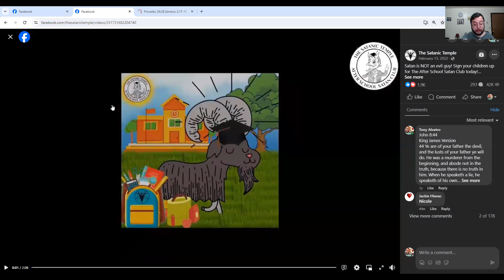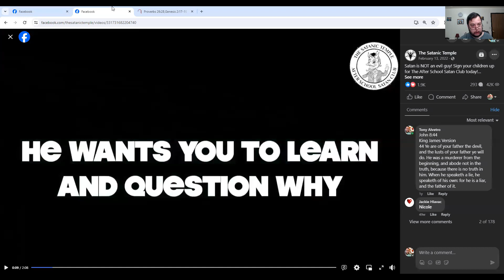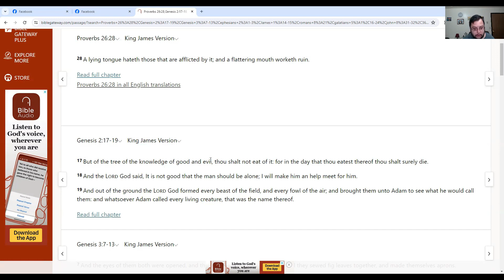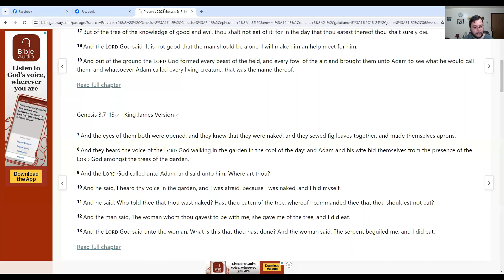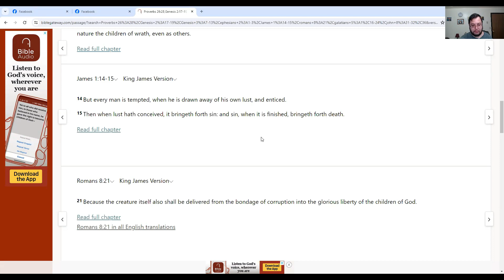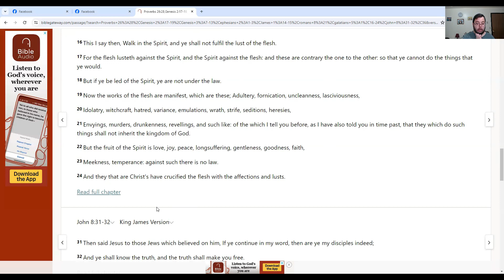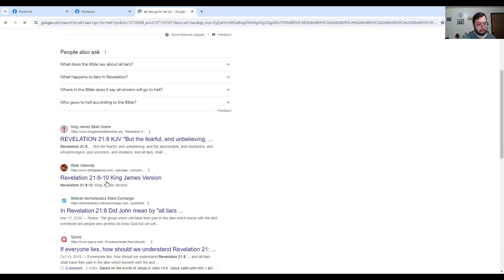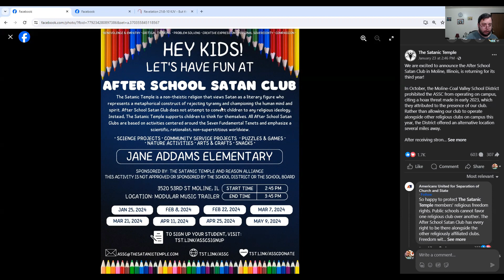after school satan club!? are you kidding me!?